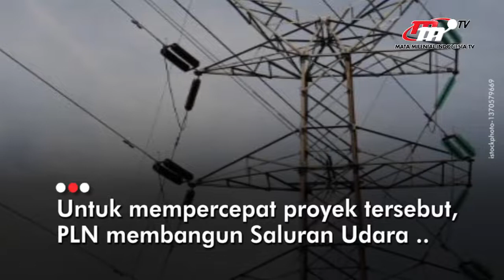Topang Perekonomian Daerah, PLN Bangun Tol Listrik di Pulau Sumatera | Flash News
Pembangunan jaringan tol listrik di Sumatera terus digenjot oleh PLN (Perusahaan Listrik Negara). Hal itu bertujuan untuk memperkuat keandalan listrik yang menopang perekonomian di wilayah Sumatera.

Penulis Naskah:
Giftson Ramos Daniel
Popi Rahmaruyesa
Muhammad Alfin Haqqu Thoriq

Penyunting Video:
Brilliant Haikal Borne Juliansyah
Dona Permata Sari Kestiyono

Grafis:
Nurul Khotimah